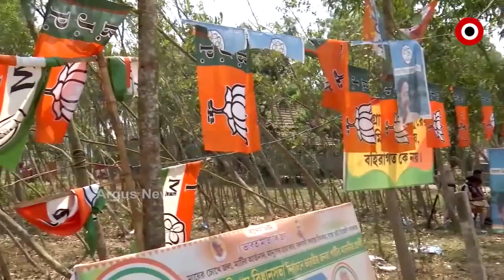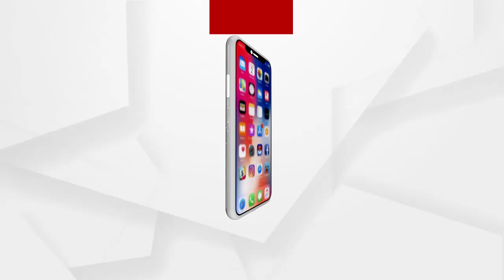Nandigram voting begins for 2nd Phase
ଆଜି ନନ୍ଦିଗ୍ରାମ ବିଗ ଫାଇଟ
ପଶ୍ଚିମବଙ୍ଗରେ ଦ୍ୱିତୀୟ ପର୍ଯ୍ୟାୟ ପାଇଁ ଭୋଟ୍ ପଡିବ । ଦ୍ୱିତୀୟ ପର୍ଯ୍ୟାୟରେ ମତଦାନରେ ପଶ୍ଚିମବଙ୍ଗର ସବୁଠାରୁ ଚର୍ଚ୍ଚିତ ଆସନ ନନ୍ଦିଗ୍ରାମ ରହିଛି...